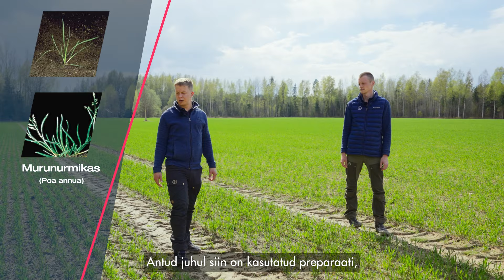FarmSmart / Milliseid kevadisi põllutöid ette võtta?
🚜 Kiire põlluaeg on käimas ja külastasime möödunud nädalal Lõuna-Eesti põldusid.

Vaata videost lähemalt:
/// Rapsi- ja talviljapõldude seisukorda
// Milliseid kevadisi põllutöid ette võtta
/ Bayeri kampaania "Kindlusta saak 2023" tutvustust

Soovime kõigile põllumeestele edukat hooaja algust!